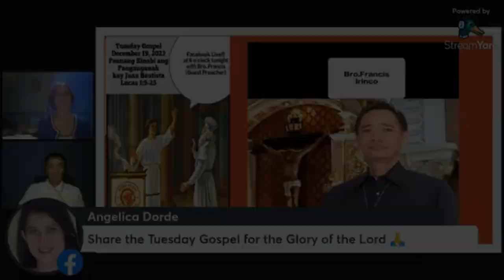Q and A with Sis. Angelica Dorde part 2 of 2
join  Sis. Angelica Dorde on her FB for live daily gospel reflections with different guest speakers